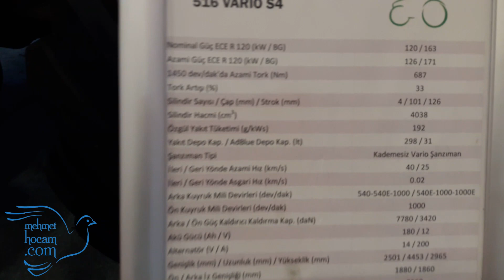Dev Traktörler 2020 Agroexpo Uluslararası Tarım ve Hayvancılık Fuarı İzmir